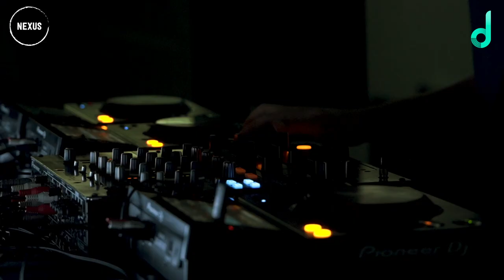The Caracal Project DJ Set / Once Upon a Gig #11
The Caracal Project